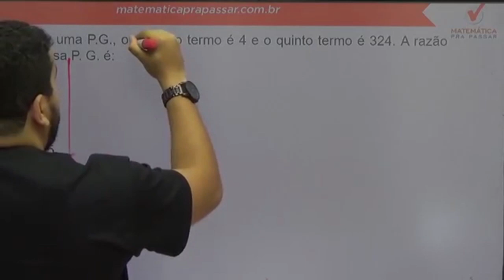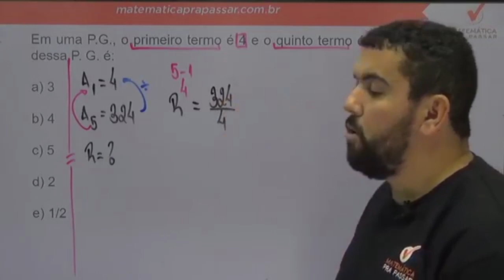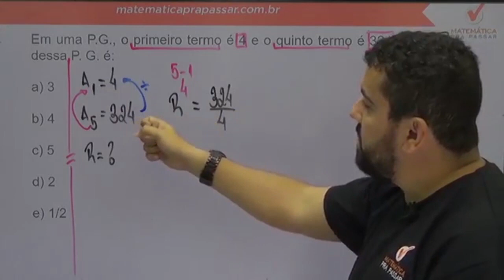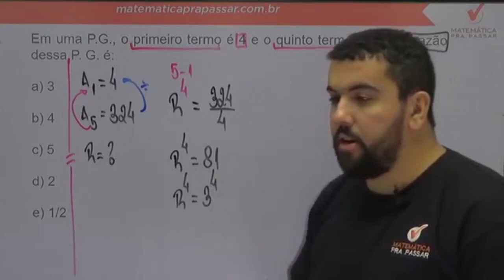Matemática para ESA |Dica 57| Veja como encontrar a razão na Progressão Geométrica